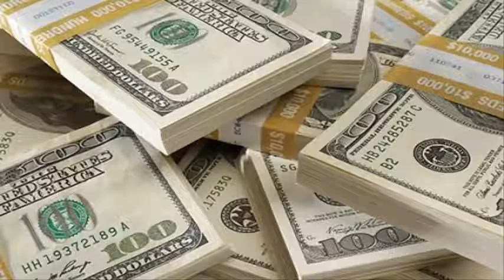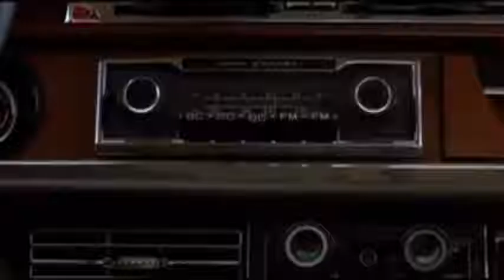Critica; Leatherface:The Texas Chainsaw Massacre III (1990) El baúl de los horrores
Ghost - Square Hammer

Annihilator - Human Insecticide

Finntroll - Under Bergets Rot (Outro)